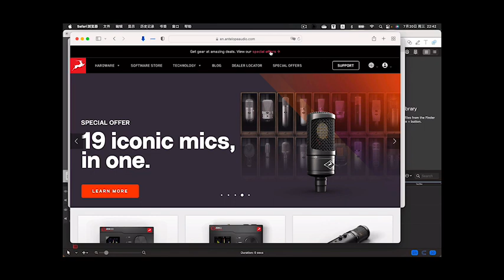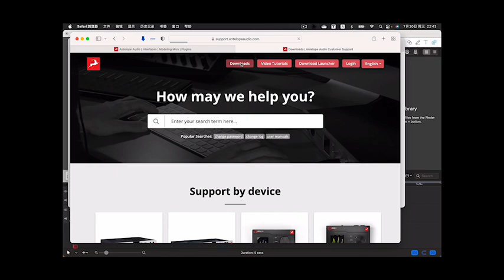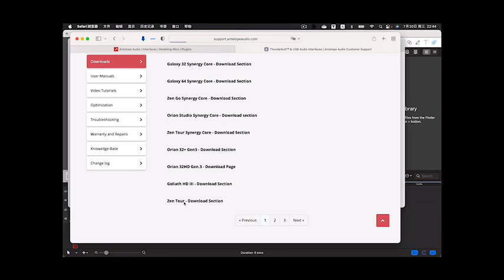Antelope 錄音介面註冊啟用流程